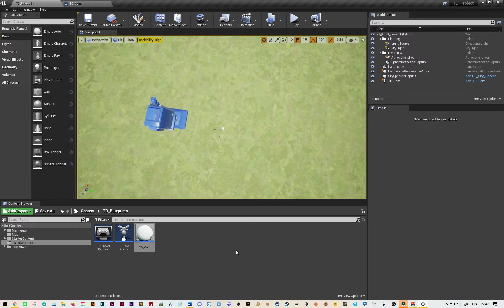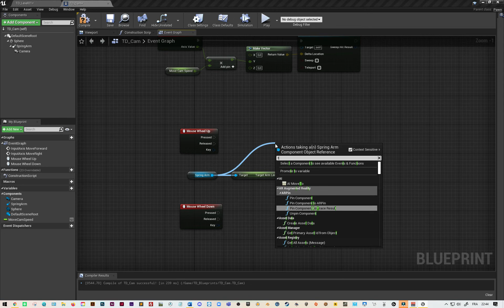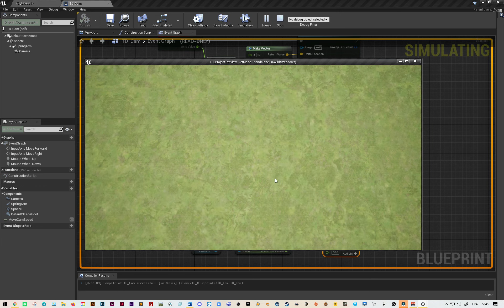Tower Defense - Unreal Engine - #03 "Camera partie 2 : Zoom & Dezoom"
Approche sur la création d'un jeu de type "Tower Defense" sous Unreal Engine 4
Ajoutez une valeur maximum et minimum au zoom de votre caméra avec un Clamp (Float). Voir chapitre #40